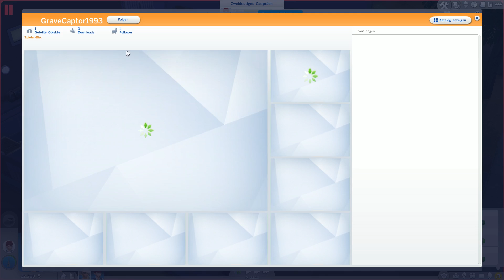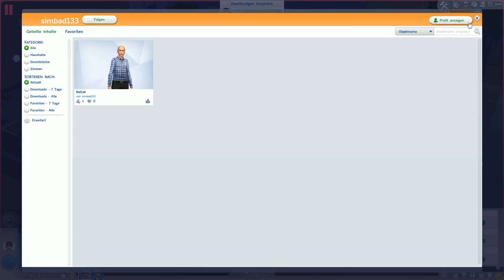Die Sims 4 #022 - Zuviel um es in den Titel zu schreiben | Die Sims 4 Gameplay German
Die Sims 4 haben nun einen Proof

► SPIEL: Die Sims 4
► STATION: PC Version
► FORMAT: Let´s Play

► Beschreibung:
Mit Die Sims 4 geht Maxis in die nächste Runde seiner langjährigen Lebenssimulation und wartet mit neuen Features auf. ( Außer Pools ) Dafür können Sims, zum ersten mal in der Sims Serie, mehrere Aufgaben gleichzeitig erledigen. Lust drauf mit mehreren Personen zu reden, dabei Fernsehn zu gucken und zusätzlich einen Kuchen essen? Kein Problem mehr, wie du im Sims 4 Let´s Play von DrProof sehen wirst. Ebenso wurde der Bau Modus total überarbeitet und kann mithilfe einer Modularen Bauweise noch schönere Häuser kreieren. Sehr interessant ist auch das im Gameplay ersichtliche freischalten von neuen Gesprächseigenschaften, oder Aufgaben durch das lernen von Fertigkeiten. Sims 4 könnte der beste Teil seiner Serie sein, oder nicht?

Um dem auf den Grund zu gehen hat DrProof einen rothaarigen seelenlosen Sim ( Pascal Proof ) in seinem deutschen Sims 3 Let´s Play erstellt. Er wird sein Sim Leben karrierelastig als Schriftsteller führen, vielleicht irgendwann auch eine Familie gründen, oder nur als Macho irgendwelche Frauen im Sims 4 Gameplay vernaschen. Generell geht es aber ums Leben als Sim und vielleicht, aber nur ganz vielleicht, findet er die große Liebe für einen kleinen Moment an der Sim Bar... um sie dann tragisch wieder im Nachtleben zu verlieren. Sei dabei und erlebe ein "Let´s Play von Die Sims 4" der extralative.
Ach und Spaß hab ich beim spielen auch. xD

► IP:       ts3.drproof.de
► PASS: brohome

► LETS PLAY Die Sims 4 German Gameplay◄